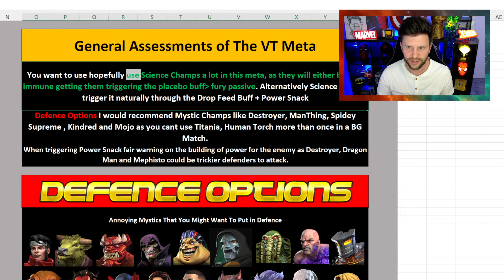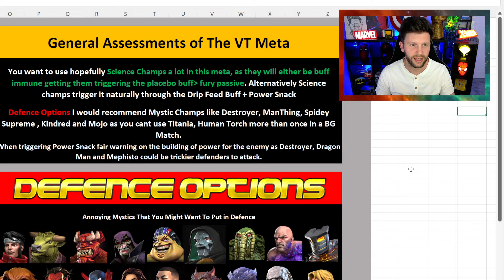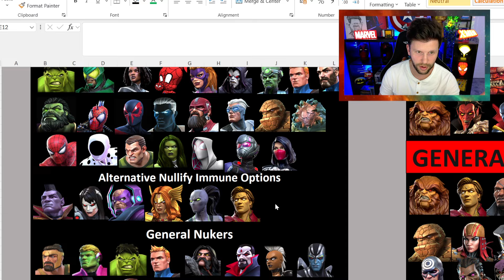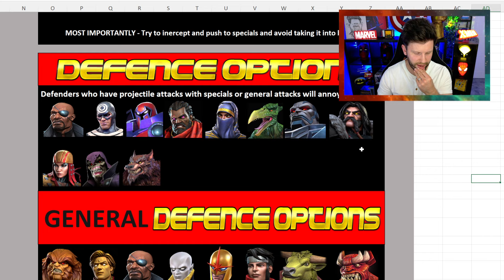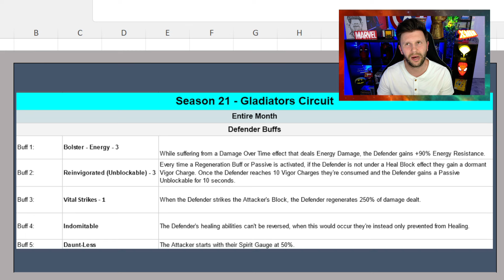Best Champs For Attack + Defence | BG Season 21 Victory Track + Gladiators Circuit |Marvel Champions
In This Video: Best Champs For Attack + Defence | BG Season 21 Victory Track + Gladiators Circuit.

0:00 Intro
0:20 Victory Track
7:14 Glad Circuit

This Month:
Reunion event, Crucible, Magnetron Crystals, Deathless Vision, Battlegrounds New Season, New meta, Higher Further Faster, Beta Ray Zone, Autumn of Agony, Tank Busters, Rude into the Battlezone, Beta Ray Bill, Enchantress , Reunion Token.

🔴 2024 Goal 75,000 Subs – Hit the Button To Reach The Goal! - hit on July 24th